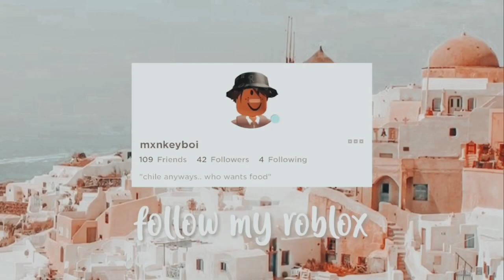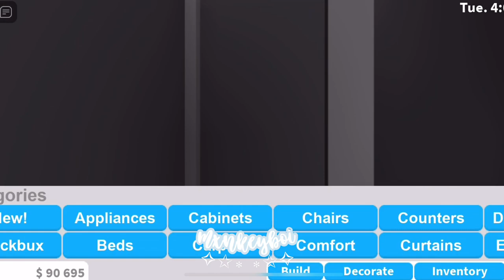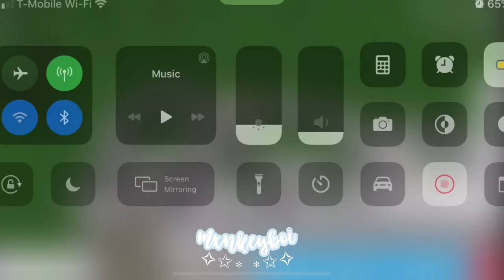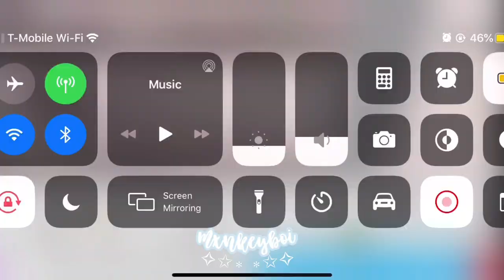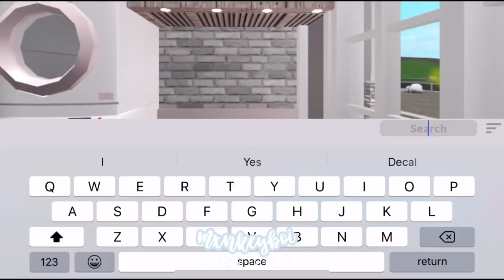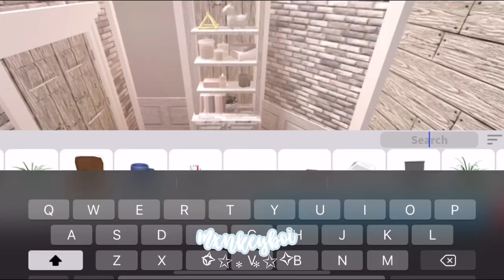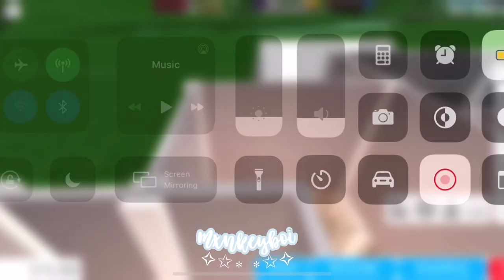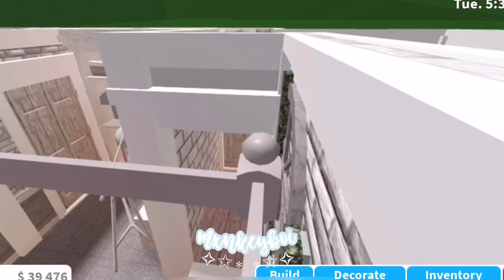botanical farmhouse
. . ⇢ [ - botanical farmhouse | bloxburg house build - ] ˎˊ˗ ꒰ 🐚 ꒱

- botanical family farmhouse -
- game passes : : advanced placement, multiple flooring, & level 4 gardening
- btw I changed the lights :D
- decals • type in “ayzria” to get her decals, “boho”, “cheetah print” & “pantone”

. . ⇢ [𝚝𝚒𝚖𝚎𝚜𝚝𝚊𝚖𝚙𝚜] ˎˊ˗ ꒰ 🤍 ꒱
0:00 • intro
0:14 • house build info
0:25 • house tour
05:42 • bloxburg house build
01:19:33 • outro

✎ • 𝚌𝚛𝚎𝚍𝚒𝚝𝚜 :: @kellixy for dotted zig zag lines in thumbnail - sub to him!

𝗳𝗮𝗯: my name is Job and I love Jesus! ✞
𝗳𝗮𝗾:

 ✮ no :(

 ✮ pausing collabs [besides close-friends]

 ✮ look in my about section to see!

˗ˏˋ 𝚌𝚘𝚖𝚖𝚎𝚗𝚝 :: 🐒 :: 𝚒𝚏 𝚢𝚘𝚞 𝚜𝚎𝚎 𝚝𝚑𝚒𝚜!

˗ˏˋ ✞ 𝐽𝑒𝑠𝑢𝑠 𝐿𝑜𝑣𝑒𝑠 𝑌𝑜𝑢🧍🏽